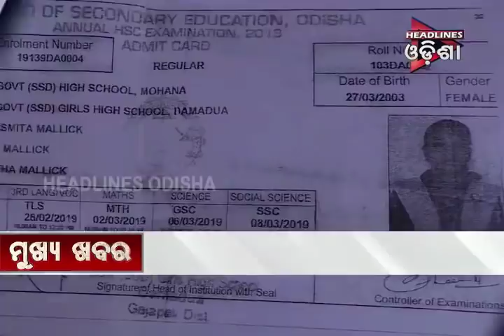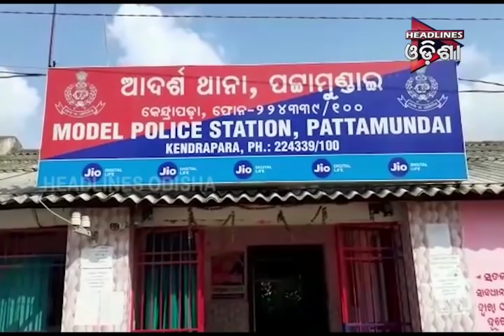ODISHA PRIME_SEG-1....24/06/2019